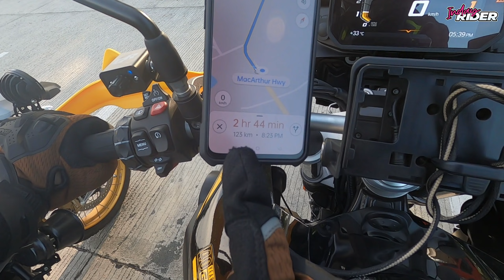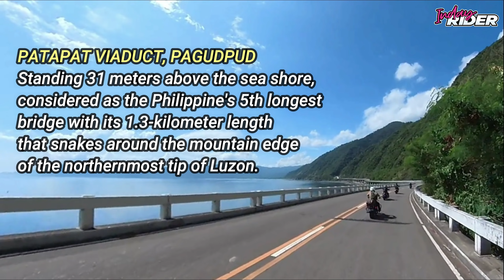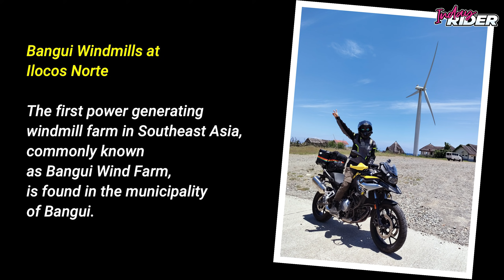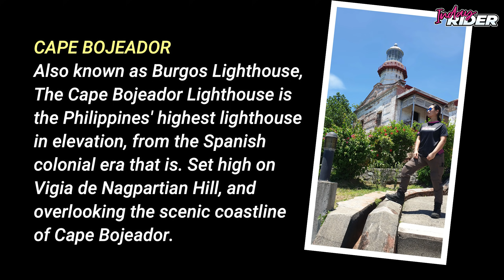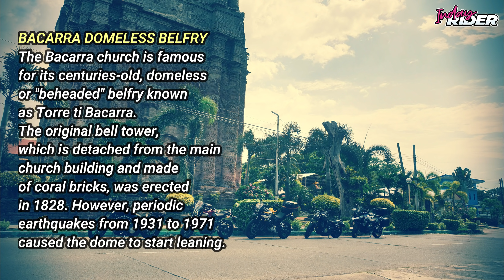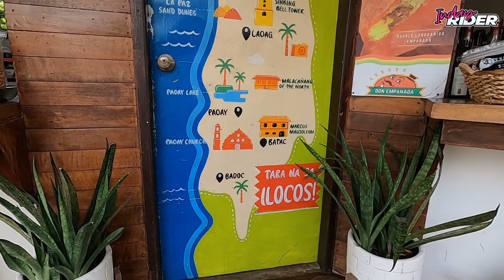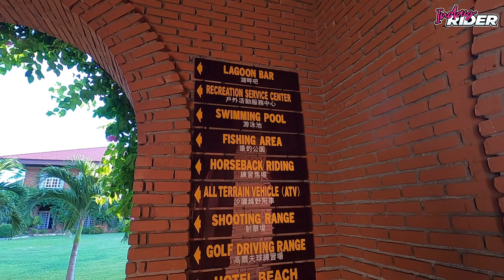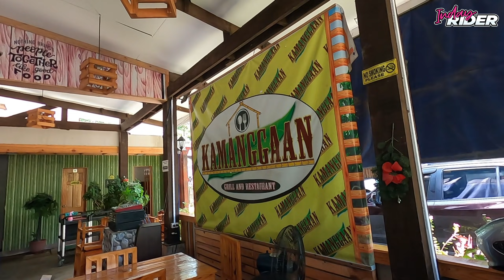Ilocos Norte Adventure Part2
Ilocos Norte Adventure July 2-4, 2021
Note: Before travelling, please inquire about IATF guidelines per LGU. Iba-iba ang requirements per area so make sure to follow safety protocols before travelling. Ride Safe!

Visiting all the historical and iconic places of Ilocos Norte. Our 2nd day adventure was jampacked with itinerary, ang daming puedeng puntahan.
Tourist spots of Ilocos Norte:
1. Patapat Viaduct
2. Bangui Windmills
3. Cape Bojeador
4. Bacarra Domeless Bellfry
5. Sinking Bell Tower of Laoag
6. San Agustin Church/Paoay Church
7. Malacanang of the North
8. Fort Ilocandia-stayed here for overnight

HOW TO TRAVEL AT ILOCOS NORTE AS A TOURIST:
Just follow these 3-easy-steps:
a. Valid ID
b. Confirmed Booking from Accredited Accommodation or Travel Agency 2. GET A QR CODE FROM SAFEPASS (m.me/safepassportal)
3. GET TESTED

JTXNBPOUKAK0DW6Y
G5IHS3GVQFZ4GUSH
EDOUYDUZABDGJNTH
UCGOWV7230UWM86L
MYYNYCWOSIPCUT9C
JVAPUYTUPHRQQFCX
9VFJOORM4JDVESII
ZZL9OOLV8168V0YN
E1TQKFOTKJTHX5ZT
GBQ1APOII7YVEDSH